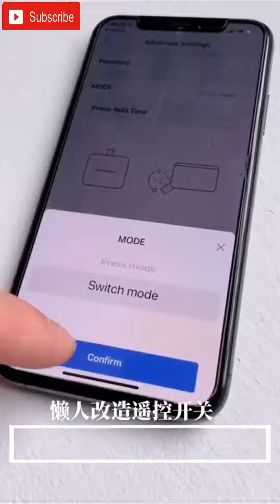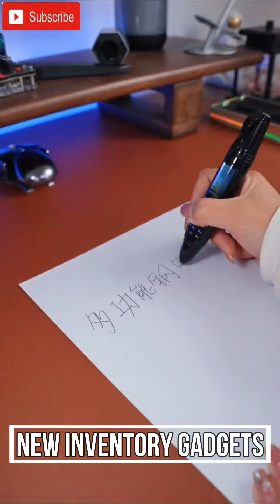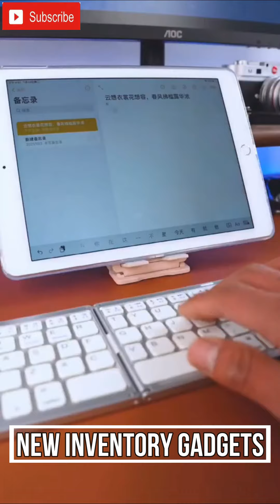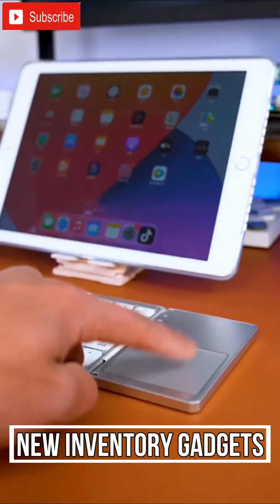Smart Appliances, Gadgets For Every Home/ Versatile Utensils/ Makeup/Kitchen Beauty #5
New Gadgets! Small appliances || Kitchen Tool/Utensils For Every Home || Makeup/Beauty
Cool gadgets review, smart phone and technology explain New technology gadgets make our life style and comfortable. I will try to share every type of useful gadgets information from my videos.